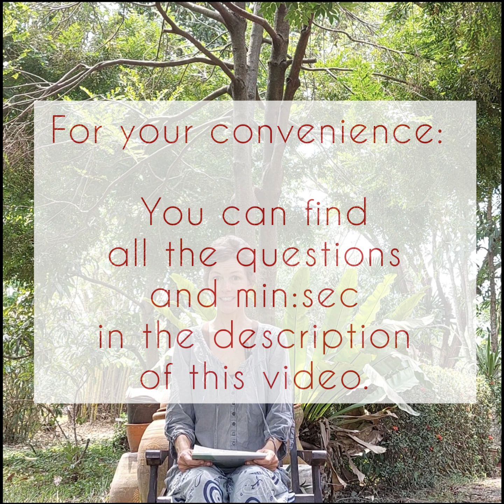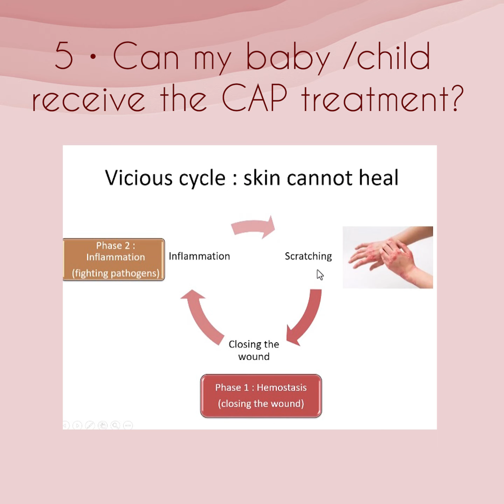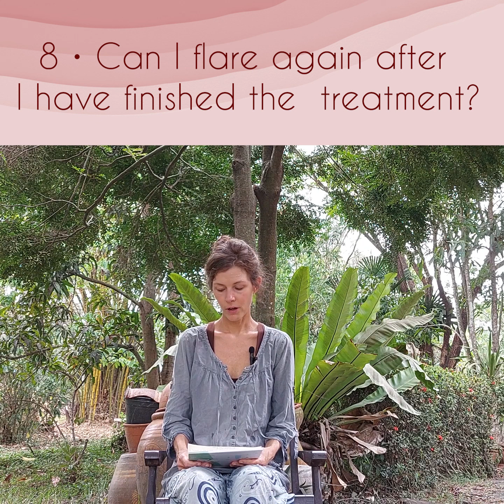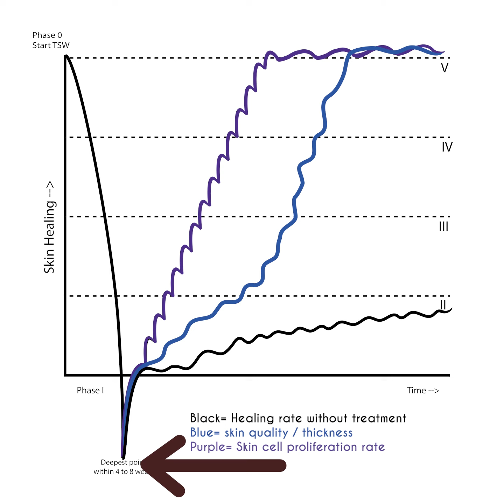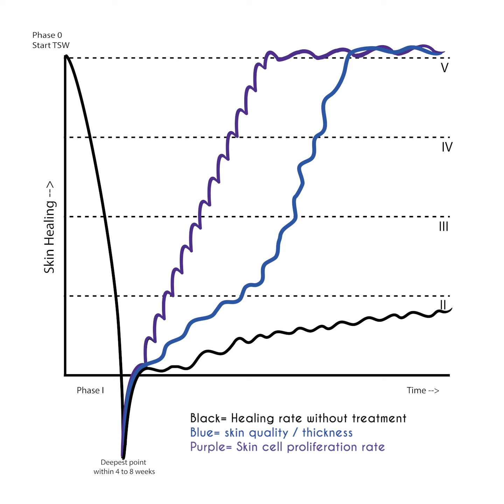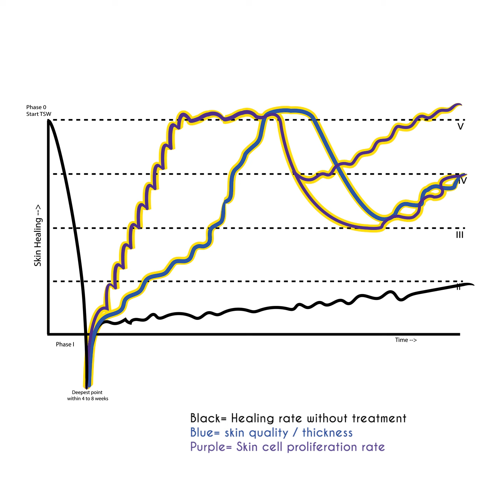CAP - Cold Atmospheric Plasma treatment for Topical Steroid Withdrawal - Q&A - Part 2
Questions answered in this Q&A:

1:08 -  When can I start the CAP treatment for TSW?
2:34 - Does the CAP treatment also cures the underlying rash?
4:17 - Can I do the CAP treatment while doing NMT?
6:35 - Does the serum heal TSW?
7:23 - Can my baby or child receive the CAP treatment?
8:38 - How did Dr. Chanchai find out about TSW 15 years ago ?
11:03 - How did you find out about the clinic in Thailand ?
12:41 - Can I flare again after I have finished the treatment?

You don't need to send a friendship request. I will get your message via Messenger and I always keep an eye out and check the folder with new chat requests 🌟

💙 It's a really big project to transfer all the knowledge and experience of the Thai CAP clinic, making new material and helping people in the TSW community by answering all their questions. I'm spending 4 or 5 hours on this project daily at the moment. I love to do it! 😊💛 but also life is continuing 😆 which means I need to be able to eat, sleep and pay bills. With a small or bigger donation, I can keep on working and learning and making new videos.

Thanks you soooooo much! 🙏💙🙏